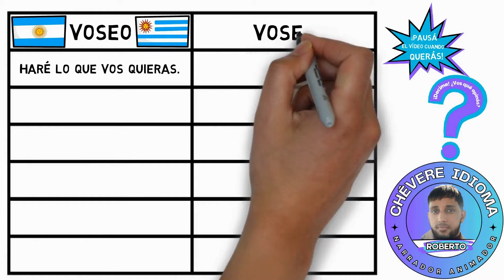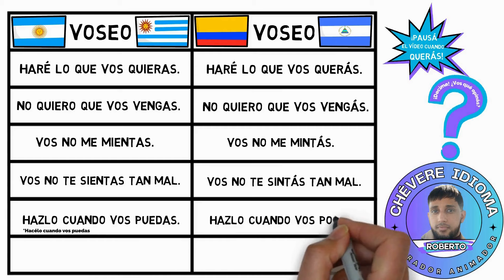Acento PAISA 🟩⬜ Acento COLOMBIANO 🇨🇴 Acento de COLOMBIA 👩🏻 VIAJANDO a MEDELLIN COLOMBIA 🛬🌴⛰️🌴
¿Por qué los PAISA en COLOMBIA hablan así? Paisa es una denominación geosocioantropológica para referirse a los habitantes de las regiones colombianas de gran parte de Antioquia, Caldas, Risaralda, Quindío, noroccidente del Tolima y el Oriente y Norte del Valle del Cauca.

Medellín, es un distrito de Colombia y capital del departamento de Antioquia. Es la ciudad más poblada del departamento y la segunda más poblada del país después de Bogotá.10​ Está ubicada en la parte más ancha de la región natural conocida como Valle de Aburrá, en la cordillera central de los Andes. Está extendida por ambas orillas del río Medellín, que la atraviesa de sur a norte, y es el municipio principal del Área metropolitana del Valle de Aburrá.